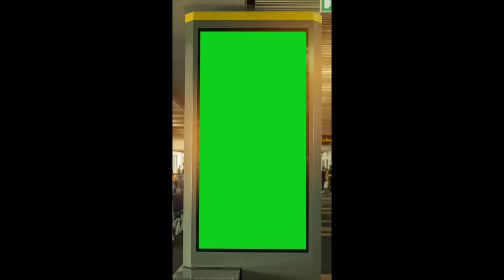Green screen advertising billboard